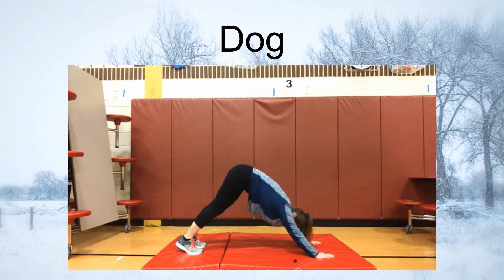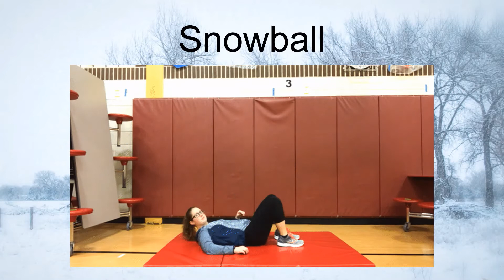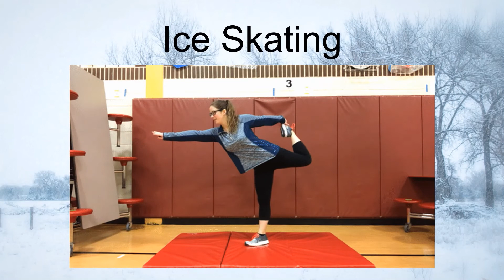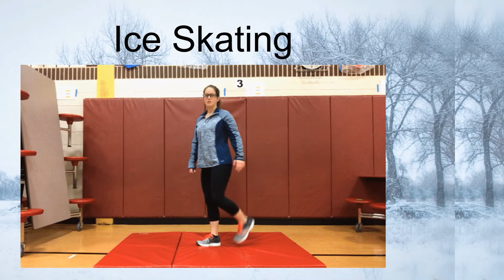Winter Movement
Music Bensounds.com